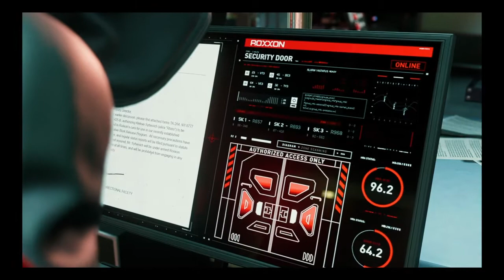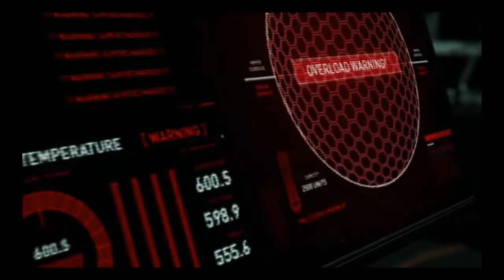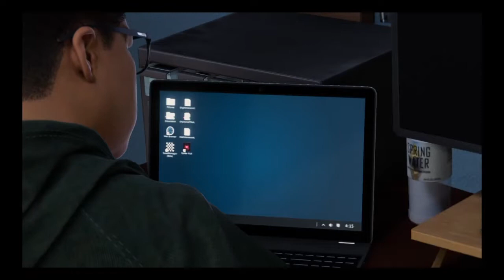RHINO IS BACK SPIDERMAN MILES MORALES EP 5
Hey what's up guys! Todays video is more Gameplay of Spiderman Miles Morales this video is when Rhino come back with new armor this time Miles fights with Tinkerer on his side with a twist at the end.